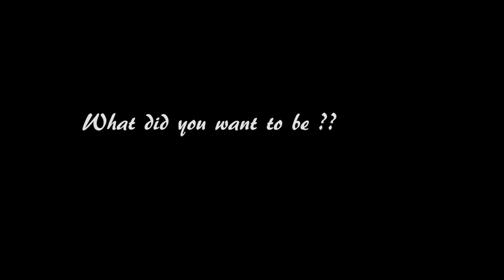prmotional video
This channel has been produced to explore the talent of our youngsters who have hidden abilities in the field of Film and Arts.It provides a plat form to the film students so that they may share their experience audio visually while remaining in the limits provided by You Tube.So,subscribe this channel to get more videos and entertainment.